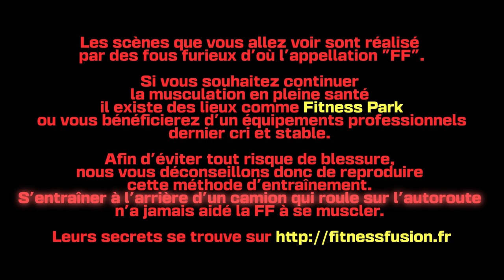MUSCULATION sur l'AUTOROUTE : Notre Défi Le Plus Fou !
Le pre-workout arrivent bientôt 📍

Entraîne toi jusqu'à ce qu'ils doutent de toi !
BIENVENUE dans la FF les GUERRIERS
                   ▶ 𝕄𝕌𝕊ℂ𝕌𝕃𝔸𝕋𝕀𝕆ℕ  ◀
                          FORCE & FUN